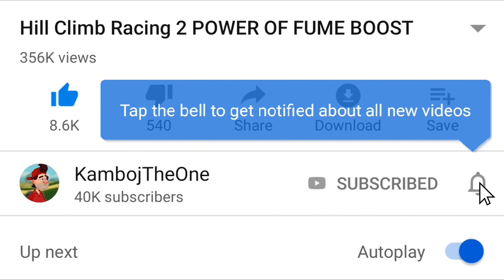Hill Climb Racing 2 Make The Dream Work 33k 🔥